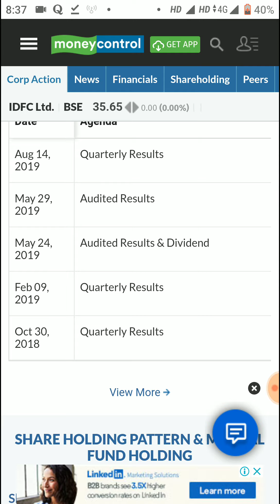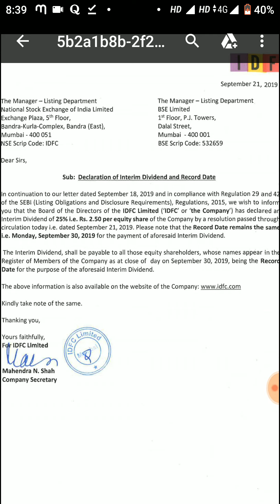25% Dividend Declare किया इस कंपनी ने - ₹50 से कम का Stock - Record Date in September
25% Dividend Declare किया इस कंपनी ने - ₹50 से कम का Stock - Record Date in September. IDFC Ltd stock, share price, dividend payment news, record date, share price today, share price target, latest news, share review, analysis